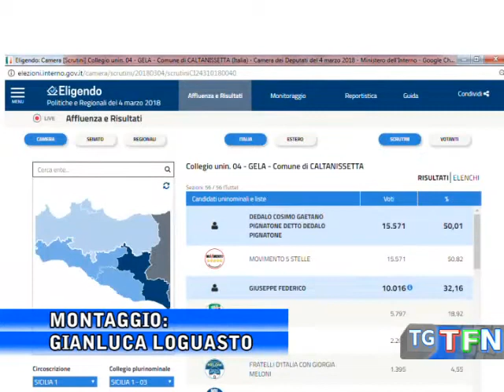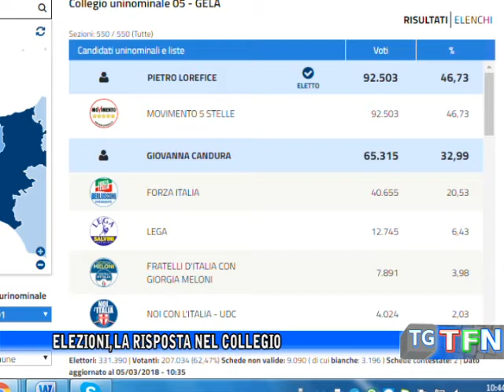Elezioni, la risposta nel collegio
Anche il collegio nisseno a traino Cinque Stelle